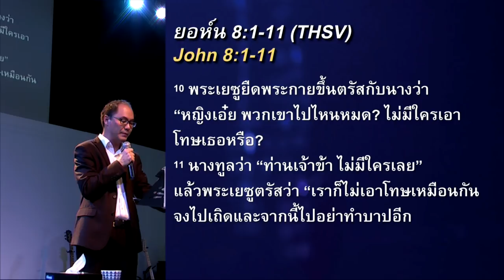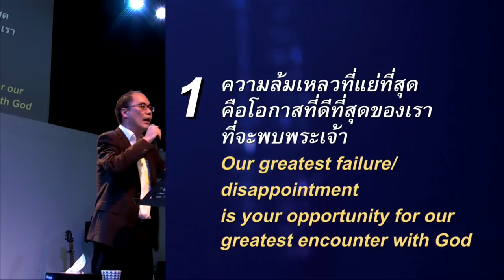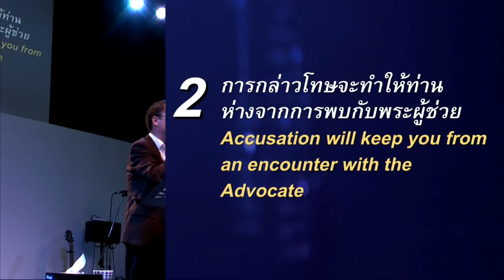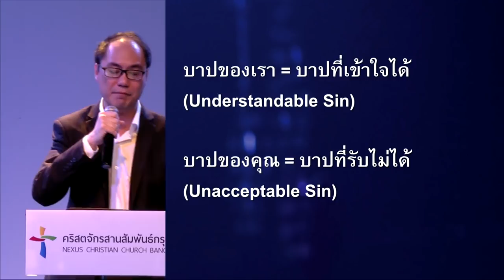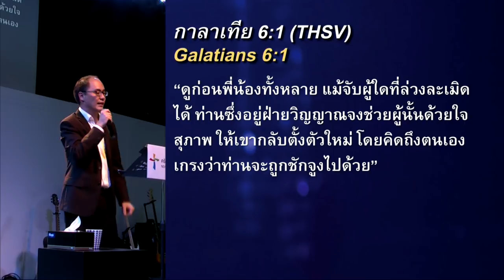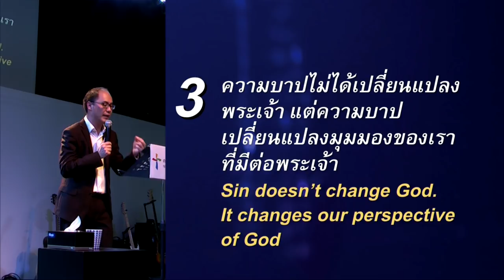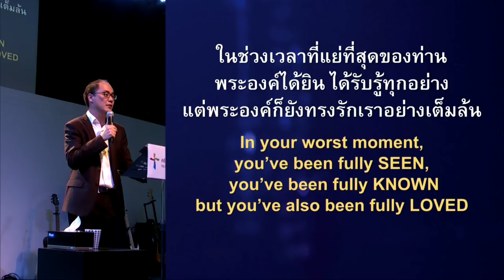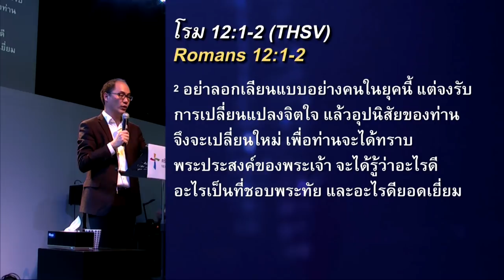คำเทศนา เปลี่ยนมุมมองต่อความผิดหวัง (ยอห์น 8:1-11)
คนส่วนใหญ่มักปล่อยให้ความผิดหวัง มาปรักปรำตัวเอง หรือนั่งจมอยู่กับการถูกกล่าวโทษจากคนอื่น แต่เรื่องราวหญิงล่วงประเวณีเป็นตัวอย่างที่สะท้อนแง่มุมให้เราเห็นว่า ในสถานการณ์เหมือนเลวร้ายที่สุด เราสามารถพบการปลอบประโลมจากพระเจ้าที่ยิ่งใหญ่ที่สุดได้ และเห็นพระองค์เข้ามาสู่พื้นที่ชีวิตเมื่อเราเรียนรู้จัดการมุมมองต่อความผิดหวังอย่างถูกต้อง

หัวข้อ :  เปลี่ยนมุมมองต่อความผิดหวัง
ข้อพระคัมภีร์ : ยอห์น 8:1-11

1.ความล้มเหลวที่แย่ที่สุด คือโอกาสที่ดีที่สุดของเราที่จะพบพระเจ้า
2. การกล่าวโทษจะทำให้ท่านห่างจากการพบกับพระผู้ช่วย
3.ความบาปไม่ได้เปลี่ยนแปลงพระเจ้า แต่ความบาปเปลี่ยนแปลงมุมมองของเราที่มีต่อพระเจ้า
4. พระองค์ทรงเห็น และทรงทราบถึงทุกๆ ความผิดพลาด แต่พระองค์ยังทรงรักเราอย่างเต็มล้น